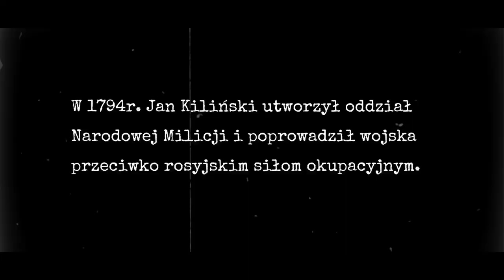PN4 MAZ--68 --- Jan Kiliński